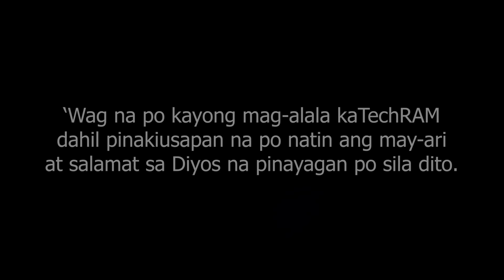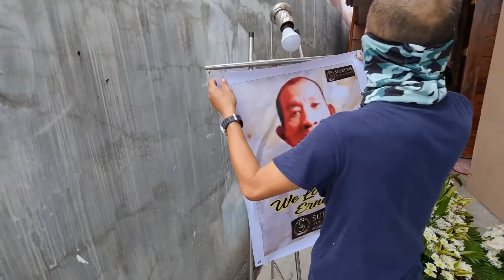SUPER SAD NEWS! Asawa ni Nanay Maria Luisa Bumitaw Na Po | May Panawagan si Nanay